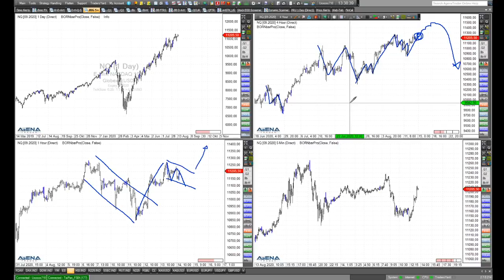Rüdiger Born: Zweiter Abrutscher im Dax?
Folgt im Dax demnächst ein zweiter Abrutscher? Schauen wir im folgenden Video ganz genau auf den Chart. Wollen Sie meine täglichen Analysen im "Trade des Tages" erhalten? Dieses Angebot ist für Sie völlig kostenfrei! Melden Sie sich dafür einfach hier an.